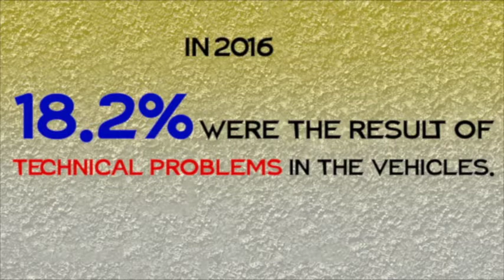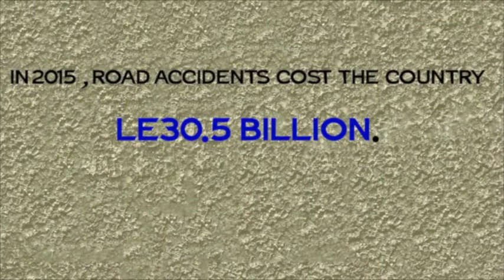Traffic injuries in Egypt: the facts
The numbers are indeed shocking but they set a clear image for the magnitude of the problem and the urgent need to face it.